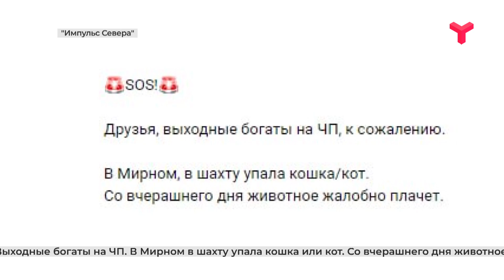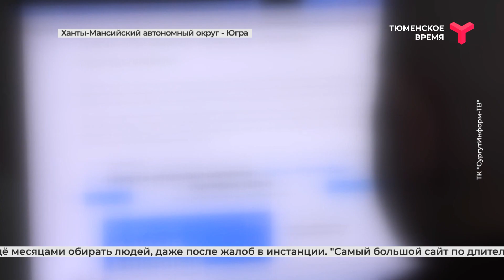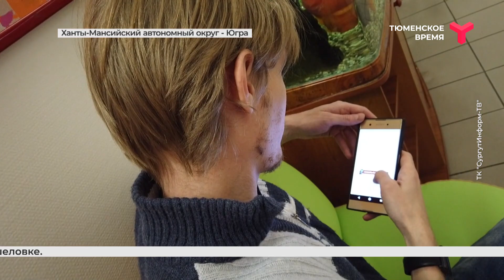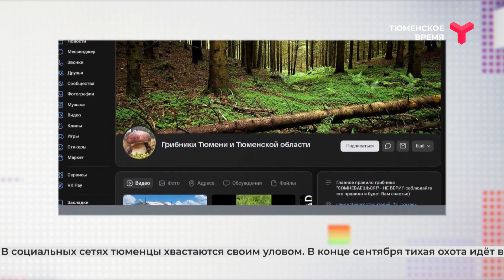Большая область 30.09.2023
- Автохлам покидает дворы. В Надыме продолжают борьбу с брошенными без присмотра автомобилями.
- Сотни миллионов рублей непонятно кому. Сургутяне бьют рекорды по переводу кровно заработанных денег интернет-мошенникам.
- Вам пора домой. В Пыть-Яхе полиция проводит рейды, выявляя иностранцев, незаконно находящихся на территории России.
- Операция "Белая медведица". На Ямале 11 человек с вертолетом переселили подальше зверя, делавшего набеги на стойбища оленеводов.